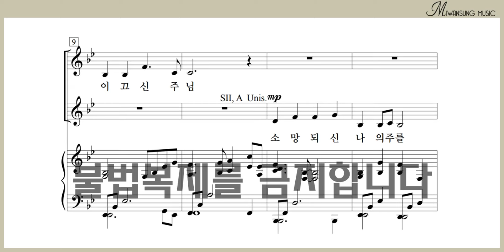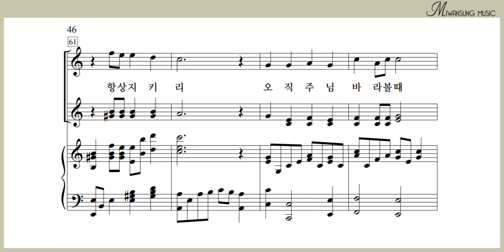주가 지키리 / 여성성가곡집 29